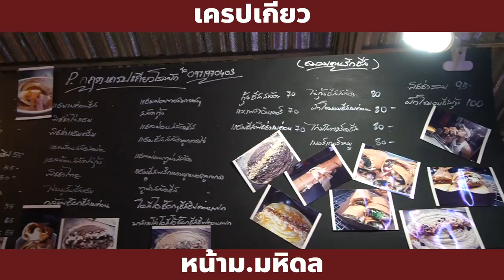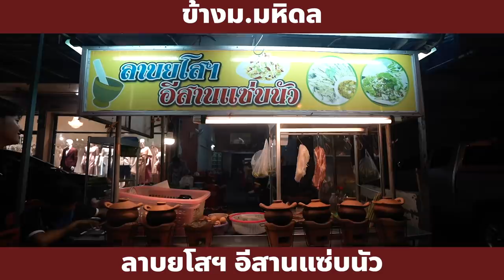6 ร้านเด็ดหน้าม. มหิดล ... คอหมูย่างที่อร่อยที่สุดในชีวิต!!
สายกินแบบโมขอกลับไปเป็นนักศึกษาอีกครั้งได้ไหมมมม เพราะของกินหน้าม.มหิดลอร่อยมากกกกกก วันนี้โมจะพาทุกคนไปตะลุยกินร้านเด็ดๆอร่อยๆกัน ไปดูกันเล้ยย :) ร้านสุดท้ายต้องตามไปกินให้ได้นะบอกเลย!!

ใครอยากให้โมไปตะลุยกินหน้ามอไหน คอมเมนท์บอกด้วยนะ!